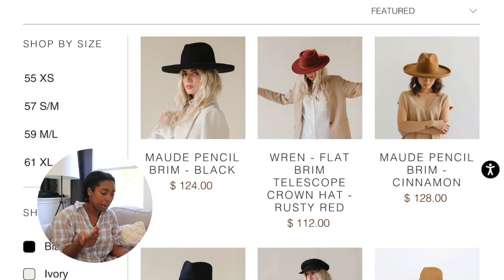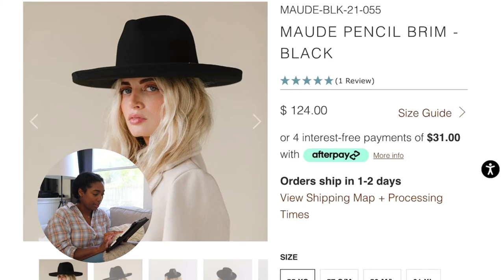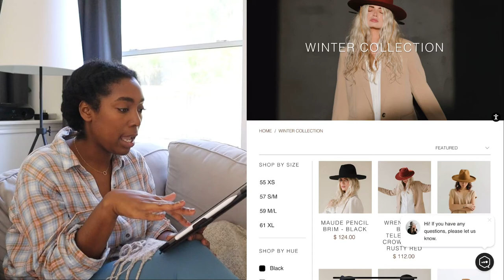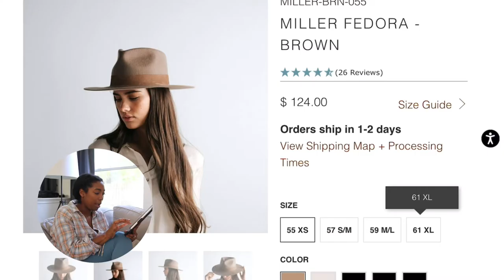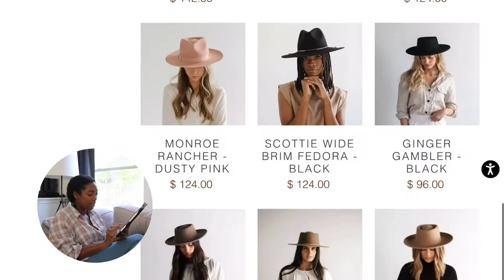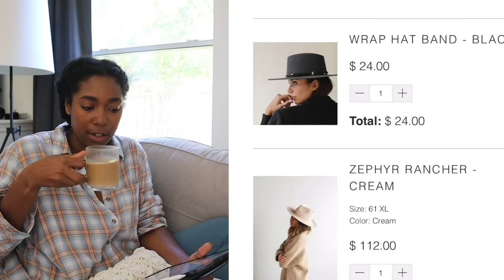ONLINE SHOPPING FOR A NEW FEDORA...(my cart got a little out of hand) | Gigi Pip Giveaway!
If you are shopping for THE perfect hat, THIS IS THE VIDEO YOU'VE BEEN LOOKING FOR! Today, we are shopping the Gigi Pip website and I have a very sweet giveaway for you at the end. You won't want to miss it!

This quick shop with me video was a ton of fun. Together, we'll shop Gigi Pip's beautiful collection of fedoras, including their adorable winter collection. I ended up choosing three neutral hats that I think will be perfect for winter, but will also easily tie into my outfits year round (perfect for minimalists, capsule wardrobes and fashion addicts alike)! I'll link to them below. I hope you enjoy this chill and relaxing window shopping experience.

And thank you again to this beautiful 100+ community for getting us to this milestone! I cannot wait to see what the future has in store! Xo, Bri.

I chose these: EMMA, GINGER in black, CARA LOREN in off white

(you MUST include your YouTube name and gigipipgiveaway in your comment - it's how I will find your entry when I go to draw for a winner.)

The giveaway begins on November 24th 2021, and the deadline for entering is DECEMBER 2ND at 11:59PM CST. The winner will be chosen at random and I will DM the winner on Instagram on December 3rd and announce the winner on my IG stories!

Good luck! And be sure to share this video with any fellow hat lovers that you know, as well as anyone who you think would love to be a part of our community!

"You shall be a crown of beauty in the hand of the LORD,
and a royal diadem in the hand of your God." Isaiah 62 : 3

The giveaway referenced in this video is not sponsored, endorsed, or associated with YouTube, Instagram, or Gigi Pip in anyway. The giveaway item was purchased by me solely as a thank you to my growing community.